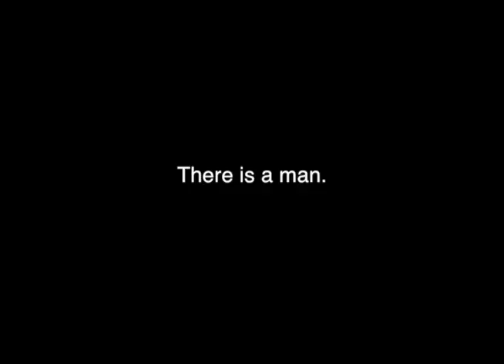Dog Whisperer Trailer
Get to know, Greg Durham